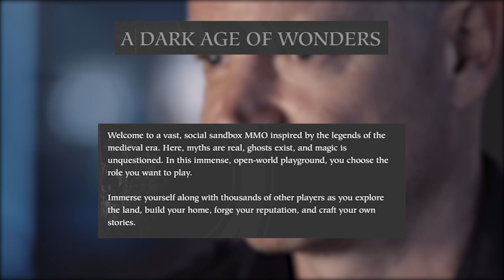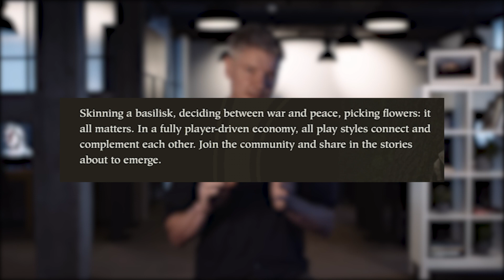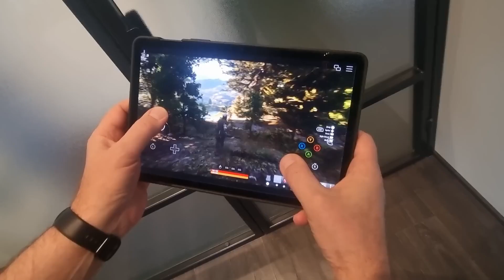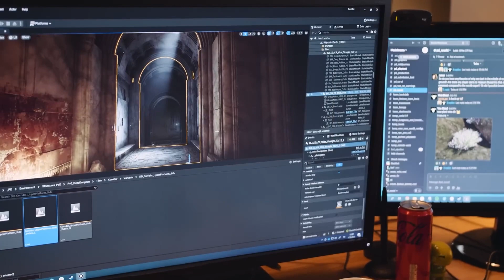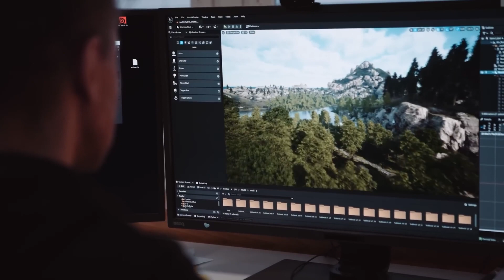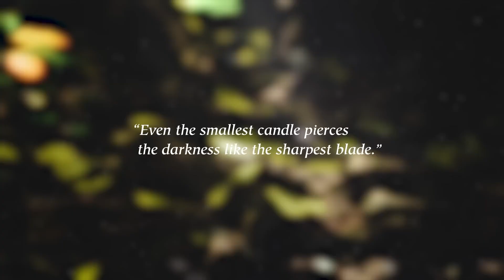Another new MMORPG on the horizon - Pax Dei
Everyone loves having to move into a new place and the issues with your schedule that it creates.

A little late to the party, but I give my initial thoughts and review on the official announcement to Pax Dei, the now upcoming MMORPG with a focus on a social MMO experience in mind.